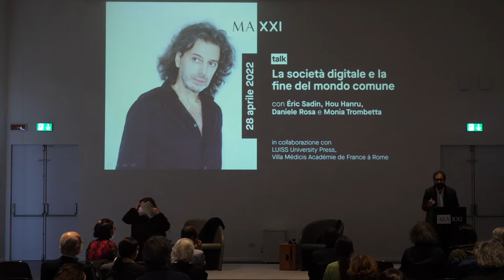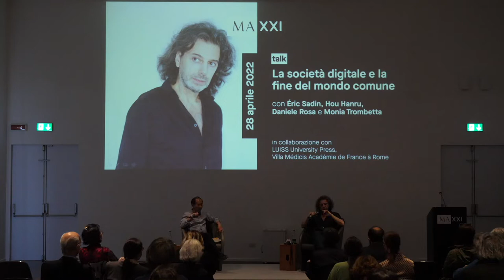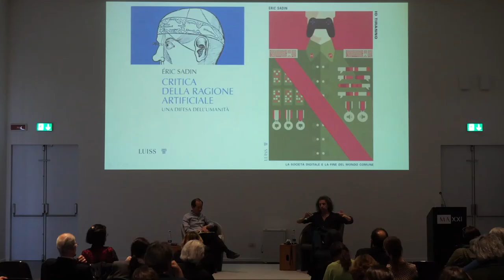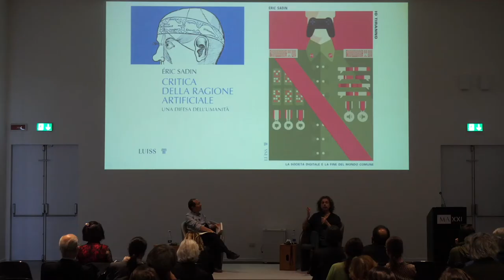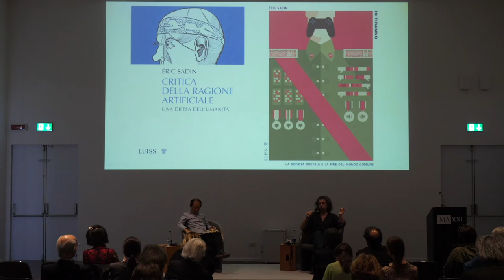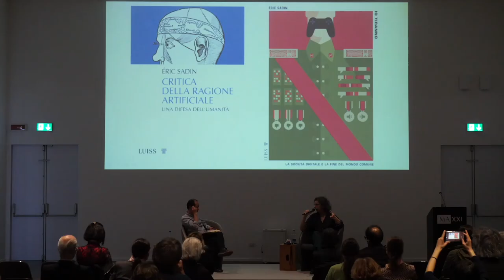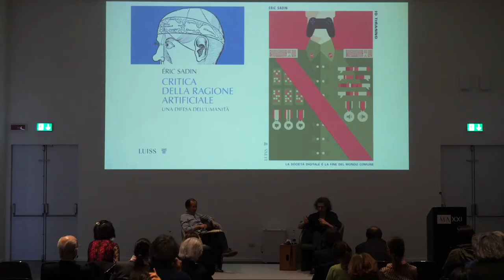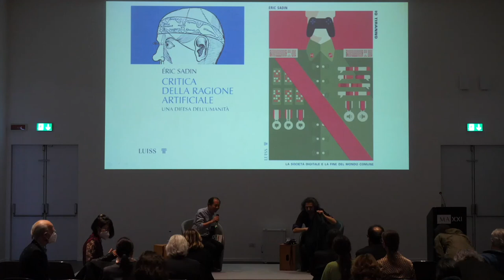talk: La società digitale e la fine del mondo comune. Éric Sadin in conversazione con Hou Hanru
Negli ultimi anni l’intelligenza artificiale è entrata a far parte delle nostre vite in maniera sempre più consistente. Nella mostra Supernova, l’artista Cao Fei ha raccontato questa inarrestabile rivoluzione digitale attraverso la riflessione sulla velocità del cambiamento, sul rapporto tra tradizione e futuro, creando una visione distopica del futuro.

A partire da queste premesse, Éric Sadin, tra i maggiori esperti e critici delle nuove tecnologie, compie una lucida analisi sullo sviluppo dell’intelligenza artificiale evidenziando come essa, presentata come semplice strumento al servizio dell’uomo, stia invece erodendo le facoltà di giudizio e azione, ossia le capacità che più di tutte ci rendono umani.

saluti introduttivi
Daniele Rosa Direttore editoriale Luiss University Press
Monia Trombetta Responsabile Ufficio Curatoriale e Ufficio Mostre MAXXI

intervengono
Éric Sadin scrittore e filosofo
Hou Hanru Direttore Artistico MAXXI

In collaborazione con Luiss University Press e Villa Medici. Accademia di Francia.
giovedì 28 aprile 2022 ore 18:00 - ore 19:00
sala Carlo Scarpa